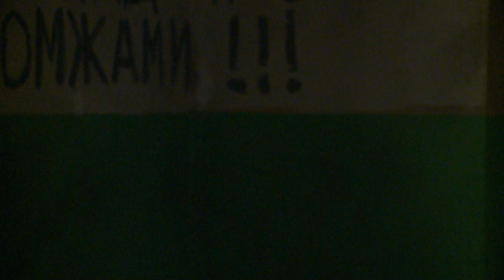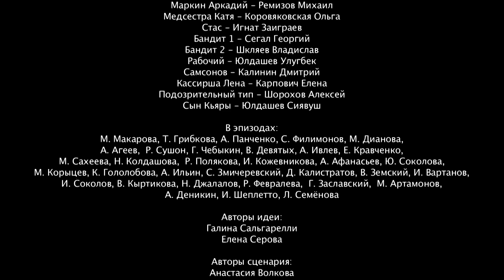Наши соседи-2. 8 Серия. Киноповесть. Лучшие сериалы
Лучшие русские и зарубежные фильмы, сериалы всех жанров. Здесь только хорошее кино: мелодрамы, драмы, детективы, комедии, ужасы, документальные фильмы в хорошем качестве!

Старый дом подлежит реконструкции и расселению. Однако расселение это пытаются провести вопреки всем существующим нормам. Соседям придётся приложить немало усилий, чтобы добиться уважения своих законных прав.